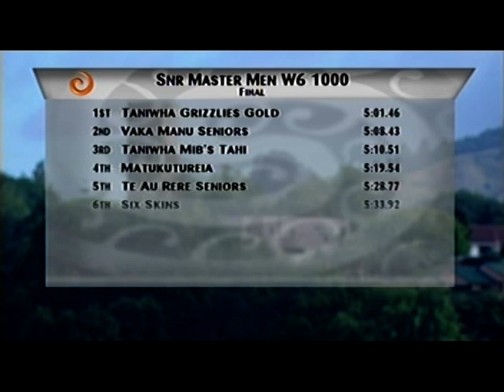2009 Waka Ama Sprint Nationals Disc 1 / Part 11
2009 Waka Ama Sprint Nationals
Lake Karapiro, New Zealand